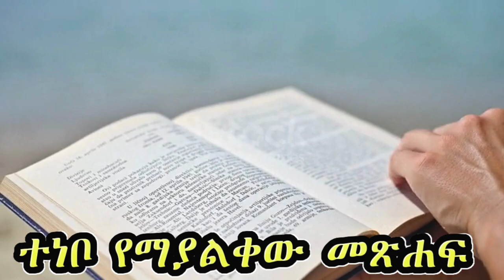ተነቦ የማያልቀው መጽሐፍ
📚📖  ይህ መጽሐፍ ተነቦ የማያልቅ፣ እጅግ ብዙ ጥበብና እውቀትን የተሞላ መጽሐፍ ነው። በአለም ለይ  በአንደኛ ደረጃ በሰፊው የሚሸጥ በቡዙ ቋንቋ እየተጻፈ የሚታተም  ዓለም አቀፋዊ  መጽሐፍ ነው። በየአመቱ እስከ 80 ሚልዮን ቅጂዎች በዓለም ዙሪያ ይታተማሉ 📚📖